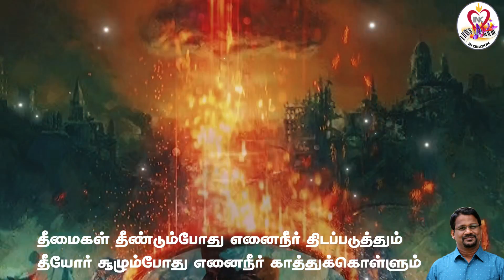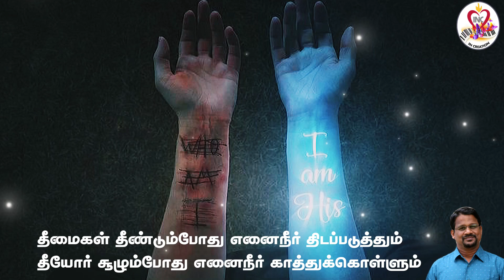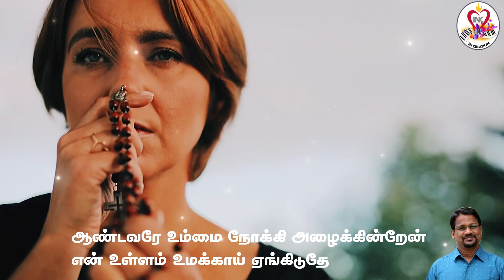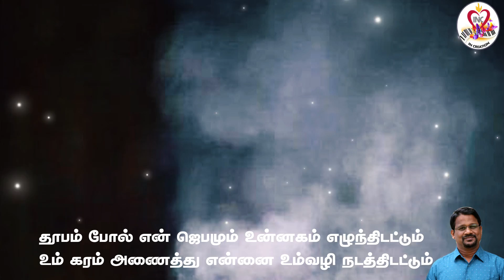# Aandavare Ummai # Rev Fr. Irudhayanathan # X.Paulraj # Dr. Narayanan # Psalm141 # IN Creation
Song : Aandavare Ummai
Lyrics & Music : Rev Fr. Irudhayanathan
Music Direction : X.Paulraj - 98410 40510
Singer : Dr. Narayanan
Sound Engineer : M. John Nirmal
Recording studio : Paul X Sounds
Video Making : X.Paulraj - XPmusics

Psalm : 141

ஆண்டவரே உம்மை நோக்கி அழைக்கின்றேன் என்
உள்ளம் உமக்காய் ஏங்கிடுதே
                                  1
தீமைகள் தீண்டும்போது எனைநீர் திடப்படுத்தும் ஆ... ஆ...
தீயோர் சூழும்போது எனைநீர் காத்துக்கொள்ளும் ஆ... ஆ...
குற்றங்கள் களைய குறைகள் நீக்க துணை செய்வாய் ஆ...
உம்மோடு உறவாட வரம் தாரும் - 2- நிதம்
                                   2
சோகங்கள் வாட்டும்போது எனைநீர் பெலப்படுத்தும் ஆ ஆ...
பாவத்தில் வீழும்போது எனைநீர் தாங்கிக்கொள்ளும் ஆ..
நன்மைகள் ஏற்க தீமைகள் களைய திடம் தாருமே ஆ..ஆ..-
நீதியில் வாழ்ந்திட வரம் தாரும் - 2 உம்
                                     3
தூபம் போல் என் ஜெபமும் உன்னகம் எழுந்திடட்டும் ஆ..
உம் கரம் அணைத்து என்னை உம்வழி நடத்திடட்டும்
ஒளிகொண்டு வாழ இருளெல்லாம் நீங்க வரம் தாருமே ஆ...
சந்நிதி வாழ்ந்திட வரமருள்வாய் - 2 - உம்
                                       4
கண்களை ஏறெடுத்தேன் உன் தரிசனம் கிடைத்திடட்டும் ஆ.
அடைக்கலம் தேடும்போது உன்நிழல் துணை வரட்டும்
தடையின்றி நாளும் குறையின்றி வாழ உடன் வாருமே ஆ...
நிம்மதி நிலைத்திட வழிகாட்டும் - 2 - என்